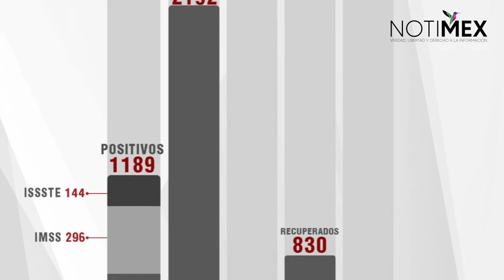Tlaxcala registra 54 nuevos contagios y cinco decesos más por COVID-19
La Secretaría de Salud de Tlaxcala reportó 54 nuevos casos positivos de Coronavirus y cinco defunciones más.